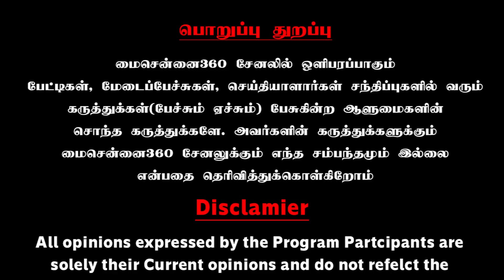லோக குருவா லோக்கல் குருவா மெகா ரோஸ்ட் செஞ்ச தோழர் ஸ்ரீவித்யா | Sri Vidya | MaiChennai360